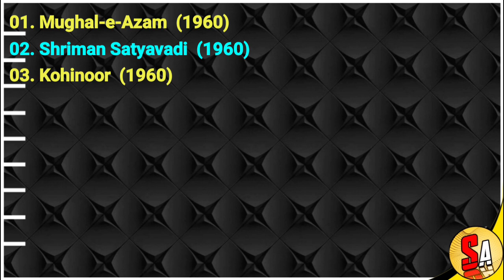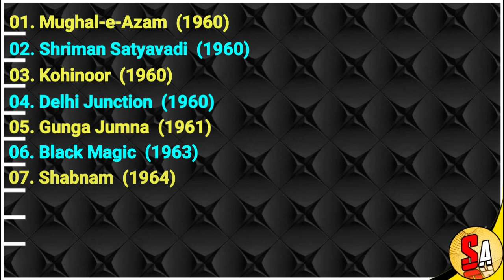Khursheed Khan - Bollywood Hindi Films Actor | All Movies List